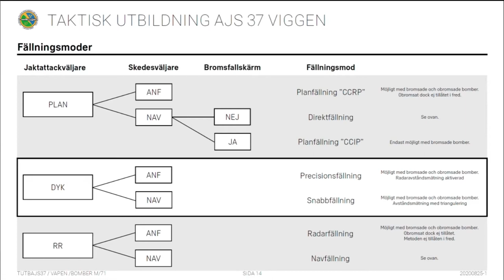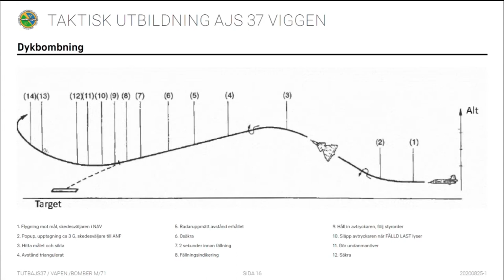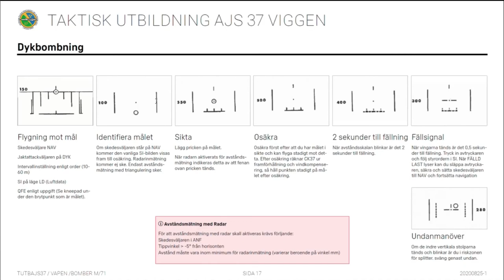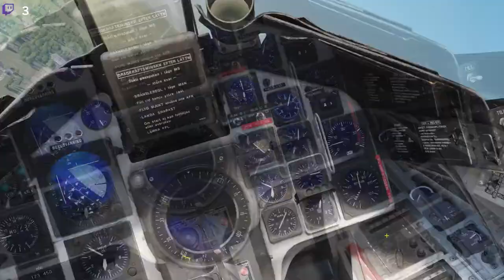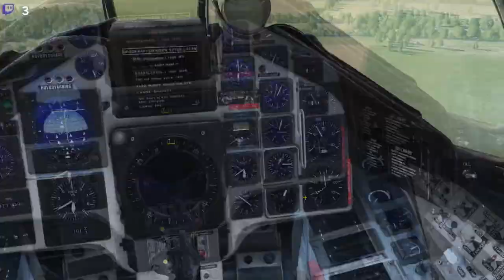DCS Taktisk Utbildning AJS 37 Viggen: Dykbombning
37. Stridsflygsdivisonen (Reserv) - Ceasar Grön

Computer Specs
GPU:   MSI GeForce RTX 2070 Super 8GB
CPU:   AMD Ryzen 5 3600 Processor (3.6GHz)
Memory:   32 GB RAM
Resolution:   1920x1080 @ 144Hz